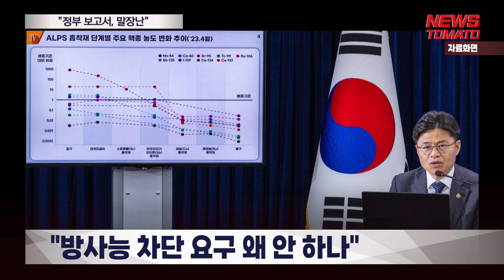"오염수 절대 안전하지 않다" [말하는 기자들_정치_0710]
정부가 7일 일본 후쿠시마 오염수 방류 계획이 국제 안전기준에 부합한다는 보고서를 발표했습니다.

그러나 뉴스토마토가 이날 자문을 구한 4인의 전문가들은 원자력안전위원회의 보고서를 비판했습니다.

전문가들은 방류 자체는 안전하지 않다며 정부 발표와 상반되는 의견을 내놓았습니다.

최대집 전 대한의사협회장은 "알프스로 처리가 제대로 되는지 의심되는 핵종이 오염수에 들어있다"고 말했습니다.

'삼중수소의 경우 국제 기준에 부합한다'는 정부 의견도 반박했습니다.

백도명 서울대 보건대학원 명예교수는 "핵 에너지를 이야기하는 사람들이 생물학적 효과를 알아볼 수 있는가"라고 꼬집었습니다.

원안위의 이해도가 부족하다는 주장도 제기됐습니다.

백 교수는 "우리 원안위가 검토 단계에서 어떤 논리를 사용했는지 검토가 안 됐다는 생각이 든다"고 지적했습니다.

정부의 미온적인 태도 역시 도마 위에 올랐습니다.

백 교수는 "윤리적인 문제는 당당하게 이야기할 수 있어야 하는데 왜 꾸물거리고 있느냐"고 전했습니다.

뉴스토마토 최수빈입니다.

감사합니다.